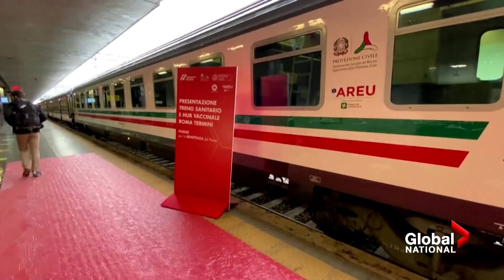Easter lockdown looms in Italy as COVID-19 surges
Italians are preparing to go into lockdown again. On Monday, much of the country will be under tougher COVID-19 restrictions. The move is aimed at stopping an alarming surge in cases. In recent days, infections have soared to about 20,000 cases daily.

Italy said on Saturday it aimed to vaccinate at least 80 per cent of its population by the end of September, following criticism about the slow pace of the rollout of a coronavirus vaccination campaign in one of the worst-hit nations in Europe.

Francesco Paolo Figliuolo, an army general and new special commissioner for coronavirus, released a national plan to administer 500,000 doses a day at full capacity, according to a cabinet office document.

Crystal Goomansingh reports.